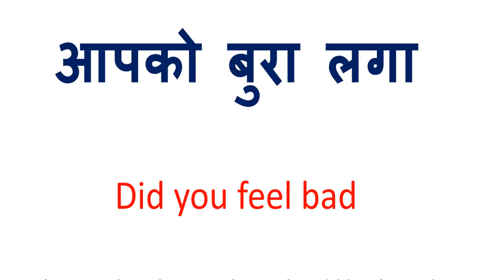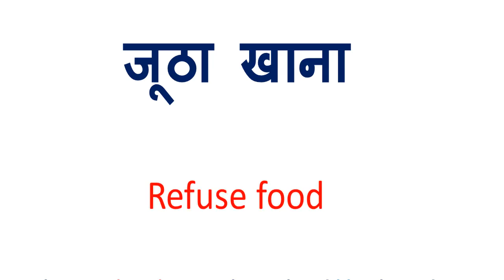जूठा खाना को इंग्लिश में क्या कहते हैं | Jootha khana in English